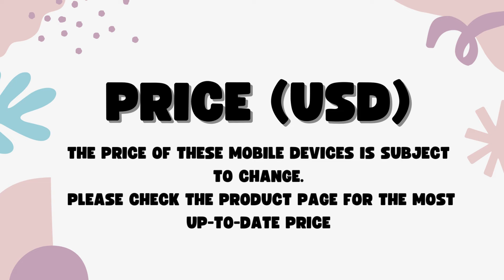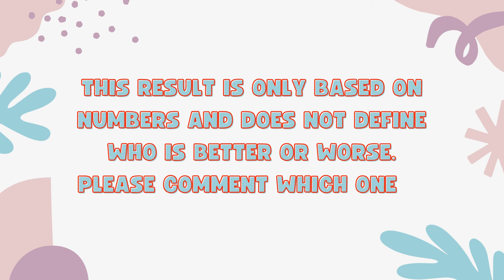Itel RS4 Vs Poco M5 - Full Comparison 2024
In this video, we'll compare two Smartphones Itel RS4 Vs Poco M5.